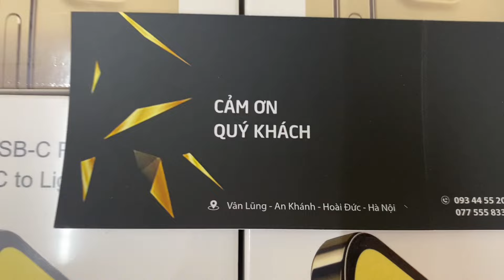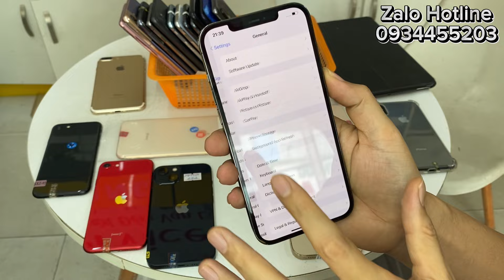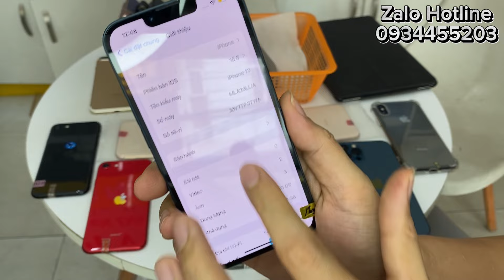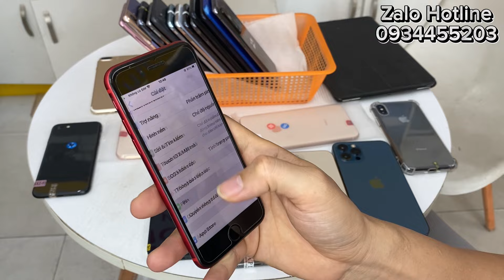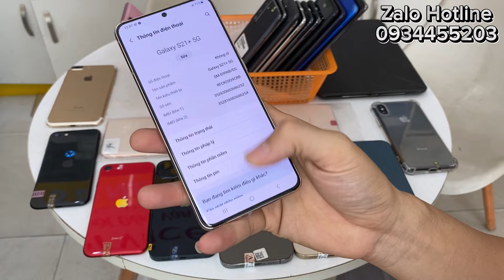Mùng 1 Xả Kho - Bán Hàng Chất - 512gb - Còn Bảo Hành Hãng iphone..13/12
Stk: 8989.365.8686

GIÁ MÁY HÔM NAY 24/10
- ip 11 128gb 8tr
- ip 12prm 128gb 13.800
- ip Xs 256gb : 5400
- SS N20U Mỹ 2sim: 8300
- SS S20U Mỹ 2sim : 5800
- SS N20 Mỹ 2sim : 5500
- SS S22 Hàn 1sim : 7600
- SS S9 Nhật 1sim : 2500
- LG V40 : 2100
- LG G8 : 2500
- LG Q9 : 1700